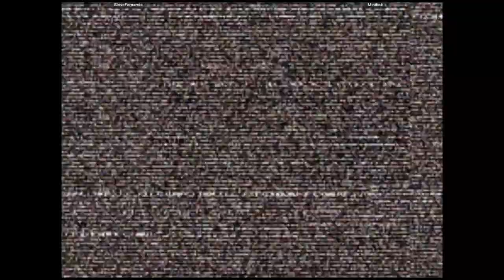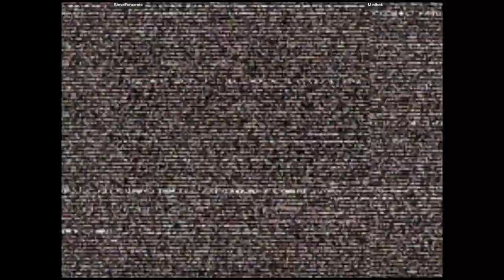CVS2 🕹 SteveFernarnia VS Minibok